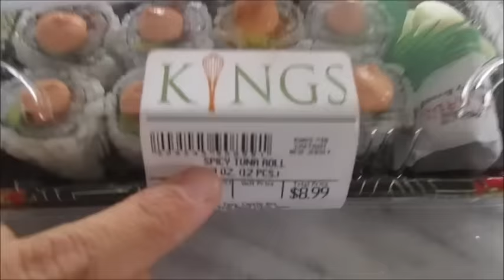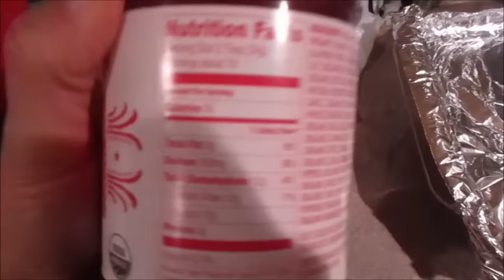Surprise!! | What I Ate | Weight Watchers Smart Points | 3/14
Hey Guys!

xx
Jeana